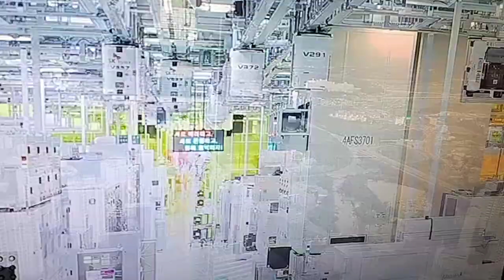한국 기술①（日本人チャンネル登録禁止🚫日本人視聴禁止）